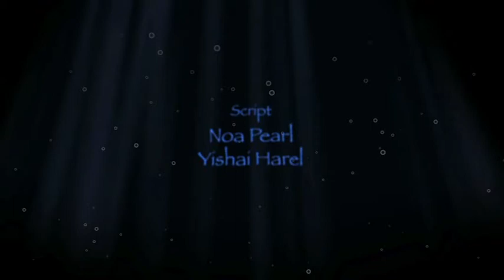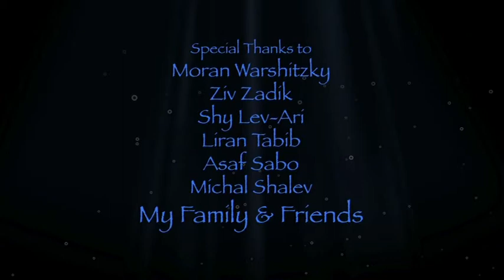נועה פרל - Open water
סרטון גמר של הבוגרת נועה פרל, סטודנטית במחלקה לעיצוב גרפי תקשורת חזותית.